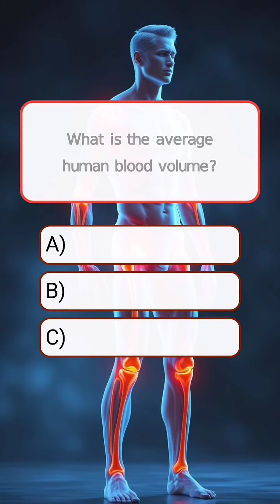What is the normal blood pressure of human body?